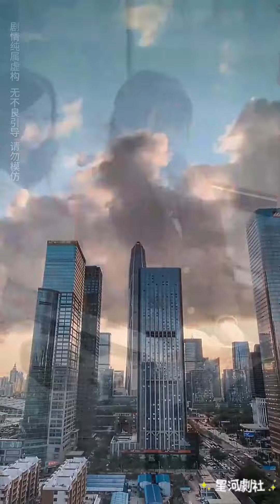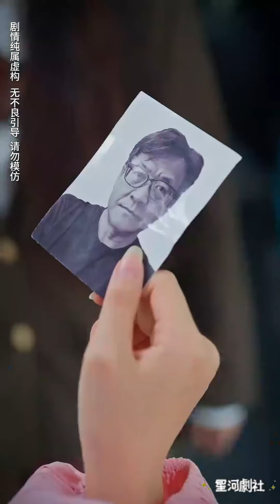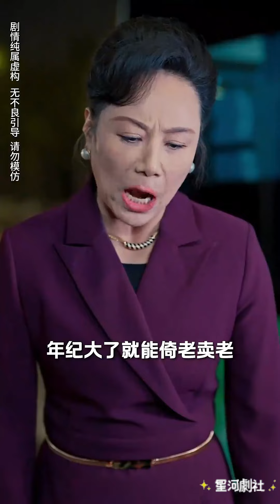【完整大结局全集】（30集全）《人间自有公道在》短剧